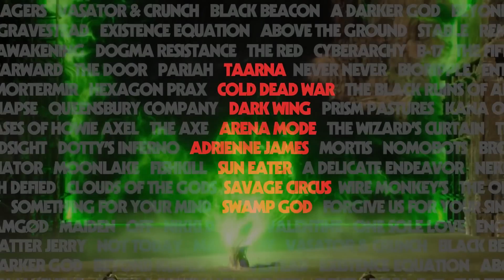HEAVY METAL "Metalverse" Trailer (2022) Cult Sci-Fi/Horror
PLOT: The iconic home of cutting-edge sci-fi, fantasy, and horror stories is moving at warp speed toward the future, so buckle the f*ck up. Heavy Metal promises to boldly go where no one has gone before. Explore ancient secrets, forgotten worlds and savage futures. Among the 150 film and television projects in development are TAARNA, COLD DEAD WAR, DARK WING, ARENA MODE, ADRIENNE JAMES, SUN EATER, SAVAGE CIRCUS and SWAMP GOD.